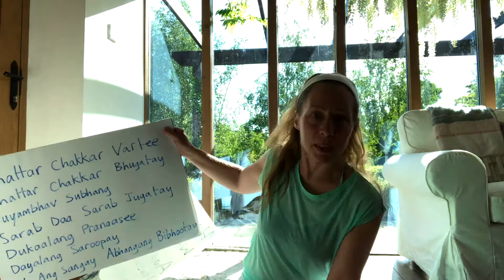Yoga Cass Kundalini 17 Meditation Chattr Chakkr Vartee | Mantra & Kriya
Do this for finding your inner grit, become the Master. Yogi Bhajan said "Either you have to please the moment or the Master. If you please the moment at the expense of the Master, you are a failure. If you please the Master, you are a success."
Chattre Chakkr Vartee mantra is the last four lines of the Japji. It brings victory during changing times. It removes fear, depression, anxiety. It leads you to your courage. It gives self-command and self-grace.
Release stored pain that misleads you into feeling weak. Hear Chattr Chakkr Vartee!
Kundalini yoga is efficient, uses all areas of your brain, works to clear your mind as well as strengthen your body. Mental health, physical stamina, clarity of thought, awareness, and consciousness are among the benefits of kundalini yoga.

🌻My studios: The Yoga Beat, Oxford and The Yogi's Barn, Wareham, UK

ABOUT ME:. I'm Stella. My professional yoga training includes the Yoga Alliance TTC (RYT 200h, Goa, India), Yoga Alliance Vinyasa TTC (Tribe RYT 300h  Austria), Intermediate Series with Manju Patthahbi Jois. Aerial Yoga TTC, Kundalini Yoga TTC Levels 1 and 2 with Maya Fiennes, Karam Kriya, and i-SKY. Yin/Yang Yoga TTC with Simon Low and Jeff Phenix,  I'm a Registered Yoga Teacher (E-500, YACEP) with Yoga Alliance. I live and teach yoga in Oxford and Wareham, UK.

I offer classes and private instruction on aerial yoga and dance yoga using vinyasa and dance techniques. I also run retreats and teacher trainings around Europe and especially in the UK where I am based.

🐬 I also teach SUP paddle board yoga, kundalini yoga, vinyasa, yoga dance, meditation, and nutrition.  Try them out. Meanwhile in this series of dance yoga videos you will learn dance yoga basics, music yoga asanas for beginners, dance yoga moves and transitions, and build up to intermediate dance yoga flow and yoga sequences.